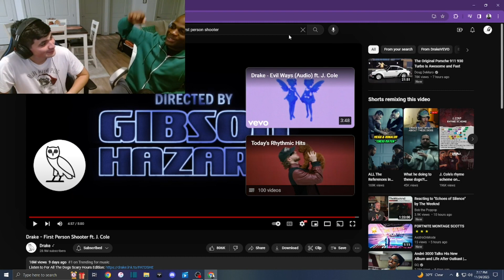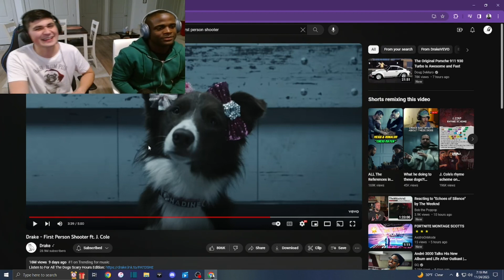Drake - First Person Shooter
This is Demani showing me the music video for First-Person Shooter by Drake. I had never seen the music video up until this.

0:00 - Introduction
1:53 - Reaction
4:51 - Discussion/Wrap Up
6:30 - Eternal Atake Trailer